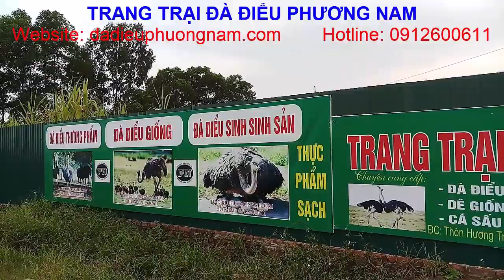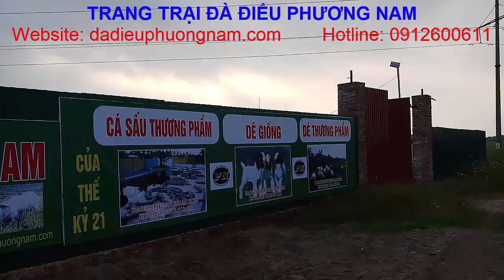Cổ Vũ Đội Tuyển Bóng Đá Nam Việt Nam Thi Đấu _ PHUONG NAM TV Với Tình Yêu Bóng Đá Việt Nam Mãnh Liệt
Xin kính chào tất cả quý vị và các bạn…!
Quý vị và các bạn thân mến, vốn dĩ cuộc sống của chúng ta rất chi là đơn giản, nhưng khống biết vì lý do gì và vì ai đã làm cho nó trở nên phức tạp và nhiều áp lực đến như vậy…? Có lẽ không phải là ai khác mà chính là bạn và tôi. Chúng ta được sinh ra và để làm chủ cuộc sống của chính mình. Vậy đừng làm cho nó trở nên nhiều áp lực như vậy.
Với PHUONG NAM TV…Thì cuộc sống đơn giản chỉ là được làm tất cả những gì mình thích mà được pháp luật cho phép…Biết lắng nghe…Biết chia sẻ…Và biết yêu thương …
Chính bởi những suy nghĩ đó mà kênh Youtube: PHUONG NAM TV được ra đời...Với những chia sẻ mộc mạc, giản dị, đời thường, nhưng hết sức chân thành…hy vọng sẽ kết nối được tới triệu triệu trái tim…

Trang trại Đà Điểu Phương Nam, địa chỉ: thôn Hương Trầm, Thụy Lâm, Đông Anh, Hà Nội.
Chuyên: sản xuất và kinh doanh các sản phẩm từ Đà Điểu…, Dê…, Cá Sấu…, bao gồm: Đà Điểu giống…, Đà Điểu thịt…,Dê giống…, Dê thịt…, Cá Sấu giống…, Cá Sấu thịt..